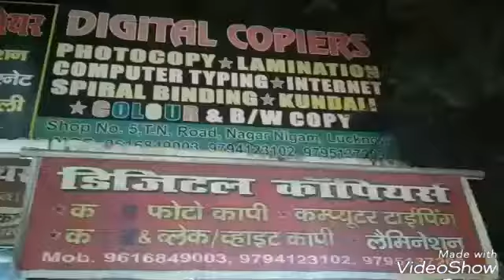राजधानी में 67वीं उप्र.पुलिस वार्षिक एथलेटिक्स प्रतियोगिता-2018 का भव्य आयोजन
राजधानी में 67वीं उप्र.पुलिस वार्षिक एथलेटिक्स
प्रतियोगिता-2018 का भव्य आयोजन
35वीं वाहिनी पीएसी महानगर स्टेडियम में चल रही प्रतियोगिता
चार दिवसीय एथलेटिक्स प्रतियोगिता में खिलाड़ियों ने दिखाया अपना हुनर
दौड़,बाधा दौड़,रिले दौड़ तार गोला फेंक,भाला फेंक एवं अन्य
खेलों में खिलाड़ियों ने उत्साह पूर्वक भाग
पुलिस बैंण्ड की सुमधुर धुनों से  किया गया खिलाडियों का उत्साहवर्धन
मुख्य अतिथि-एन चौधरी आईजी पीएसी ने विजेता खिलाड़ियों को किया सम्मानित
कैमरामैन अनिल तिवारी के साथ विशेष संवाददाता ज़ाहिद अली की रिपोर्ट प्रेसमैन न्यूज 20 नवम्बर 2018 लखनऊ सिटी लाइव